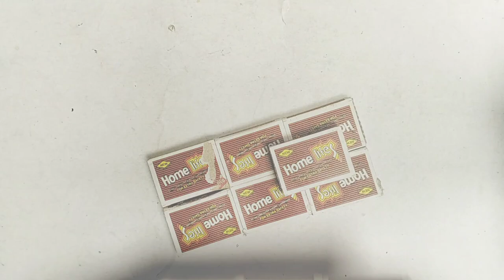How to make a match box container truck at home|Diy-heavy tailer container truck|DC motor project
Hi everyone:-

how to make a match box container truck
match box tanker truck
cardboard container truck at home
cardboard tank
cardboard container tractor
how to make a match box mini Tipper truck at home
how to make a match box heavy load truck
diy tractor
how to make a supply water pump science project
how to make a match box forklift at home
how to make a match box dj tractor trolley

Miss Gourangi